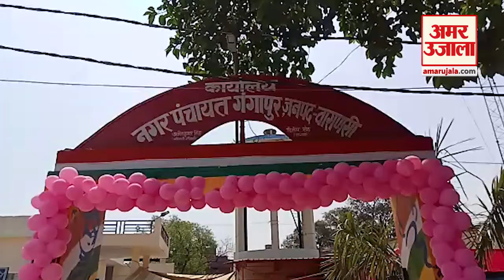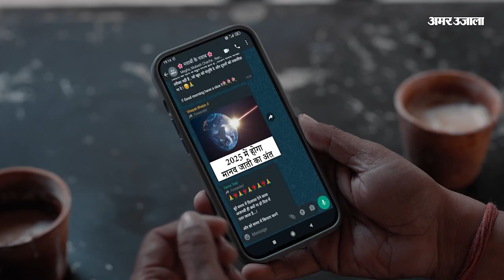Nikay Chunav Voting: लिस्ट में नाम नहीं होने पर निराश लौट रहे लोग,पर्ची के साथ सिंबल देने का भी आरोप